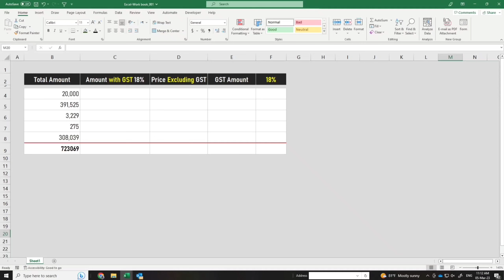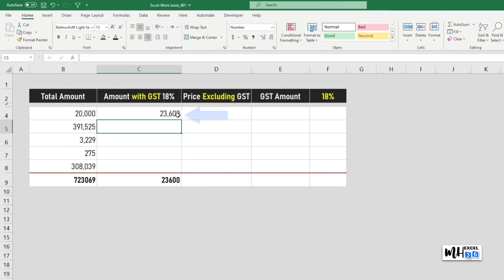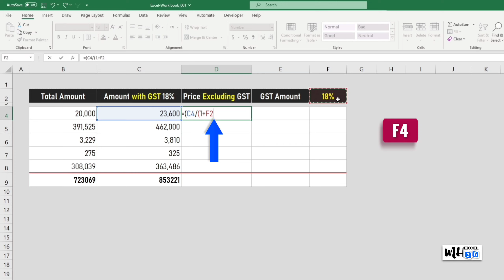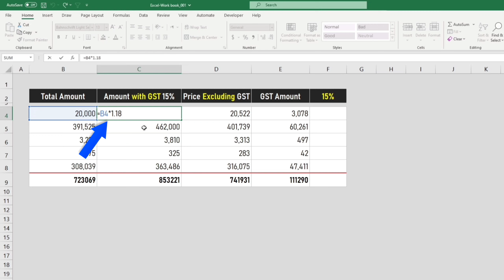How to Calculate GST in Microsoft Excel | GST Calculation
How to calculate GST amount from total amount in Excel